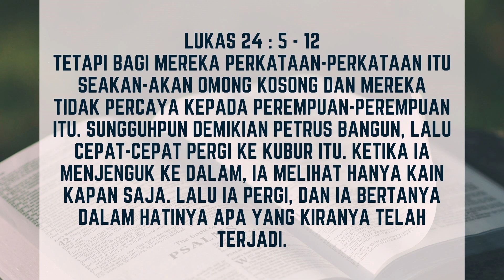SARAPAN MASA PUASA #37 || "KASIH-NYA TIDAK MENYEPELEKAN SIAPAPUN"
Dipimpin Oleh :
Pnt. Lusia SUkma D
SAPAAN PENGHARAPAN (SARAPAN) Edisi Masa Puasa